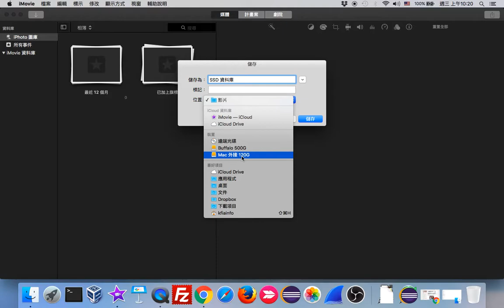iMove：新增「資料庫」